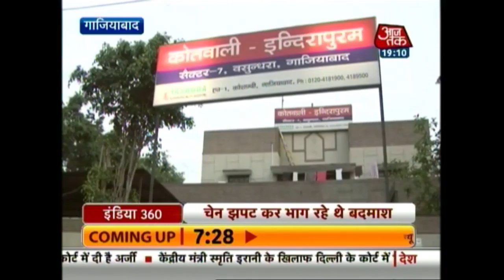India 360: 4 Year Old Shot In Ghaziabad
A four-year-old girl was shot in Ghaziabad allegedly by two chain snatchers. Incident happened in broad daylight in front of a police station.